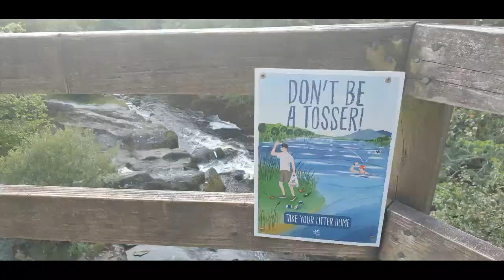Ingleton Water fall Trail Aug 2020